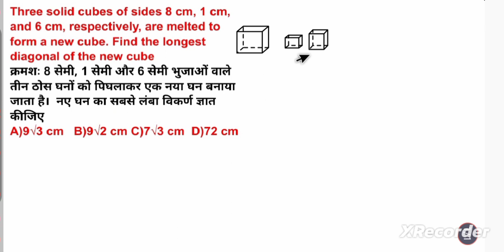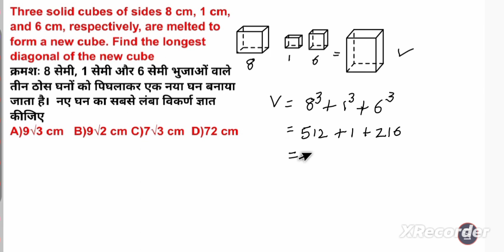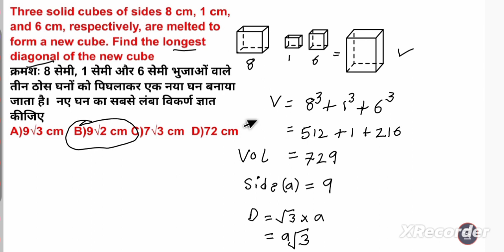Three solid cubes of sides 8 cm, 1 cm, and 6 cm, respectively, are melted to form a new cube. Find t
Three solid cubes of sides 8 cm, 1 cm, and 6 cm, respectively, are melted to form a new cube. Find the longest diagonal of the new cube
क्रमशः 8 सेमी, 1 सेमी और 6 सेमी भुजाओं वाले तीन ठोस घनों को पिघलाकर एक नया घन बनाया जाता है।  नए घन का सबसे लंबा विकर्ण ज्ञात कीजिए
A)9√3 cm   B)9√2 cm C)7√3 cm  D)72 cm